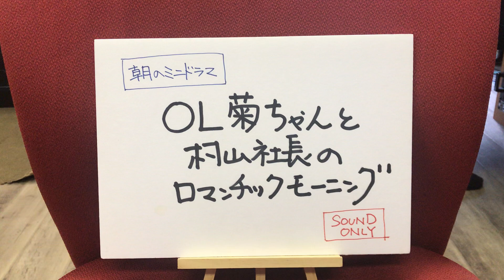あさかラ！おまけ動画（2021年2月17日）お菊とお代官さま。シャイニング代官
2021年2月17日（水）放送終了後のおまけ動画です。
「OL菊ちゃんと村山社長のロマンチックモーニング」第90話